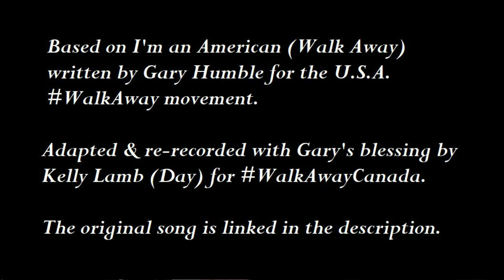WalkAwayCanada Anthem (I'm a Canadian)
Welcome to the official WalkAwayCanada song! I've attached a link to the campaign page, the original U.S. WalkAway song by Gary Humble (2 versions) & the lyrics below.

ORIGINAL U.S. SONG LIVE @ WALKAWAY MARCH ON WASHINGTON

LYRICS:

I am who I say I am, not who you say I am
I’m a Canadian
I’ll be who I want to be, not who you’ll let me be
A strong Canadian
You lie, & you justify, all the wrong things you call right
That’s not Canadian
I won’t let you take my voice away from me…

Walk away, walk away from shame, I don’t care if you know my name
I’m a Canadian
Walk away, walk away with my pride & I’ll walk with my head held high
I’m a Canadian

Its time to call out what I despise, & I won’t apologize
Don’t call me Un-Canadian
They fought for freedom & liberty, for the True North, the Strong, & the Free
Those brave Canadians

I’m a Canadian
I’m a Canadian

Walk away, walk away from shame, we won’t play in your heartless games
We are Canadian
Walk away, walk away with our pride, hearts open & heads held high
‘Cuz we’re proud Canadians